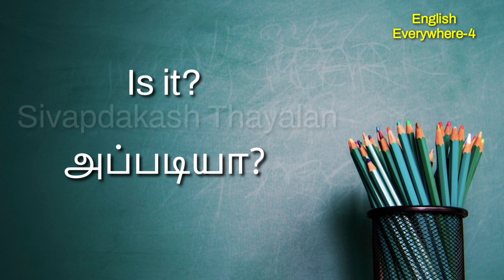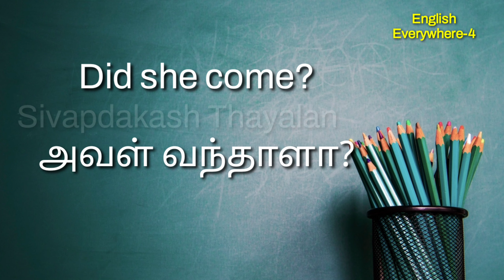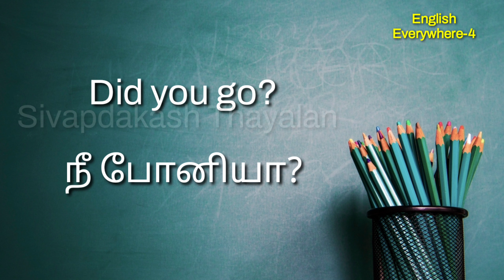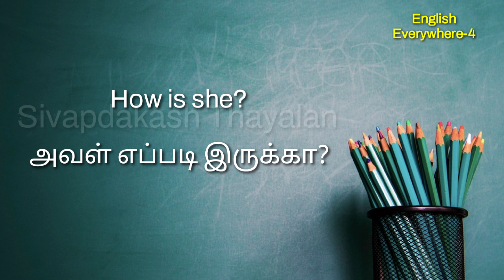English Everywhere class-4 I Daily usage English words I Spoken English I Sivasakthi hotel mgt